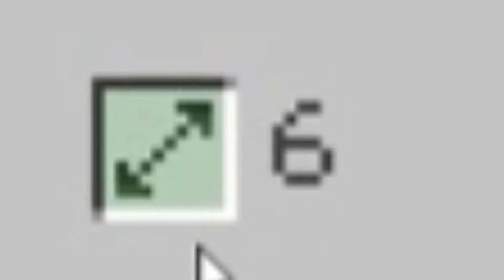TOTEM AMMAZZA MOB (Totem Defender) -Minecraft Mod